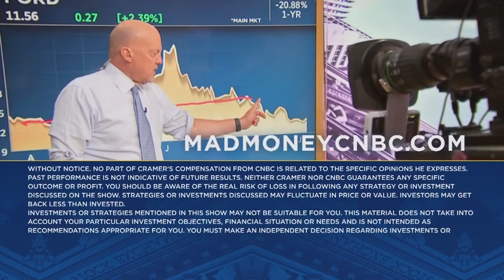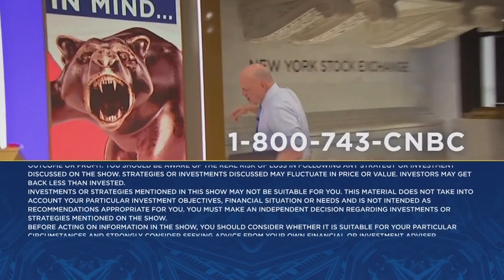CAVA buyers are drawn in by FOMO, says Jim Cramer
'Mad Money' host Jim Cramer breaks down the four camps of bull market buyers in the current market. Sign up and learn more about the CNBC Investing Club with Jim Cramer